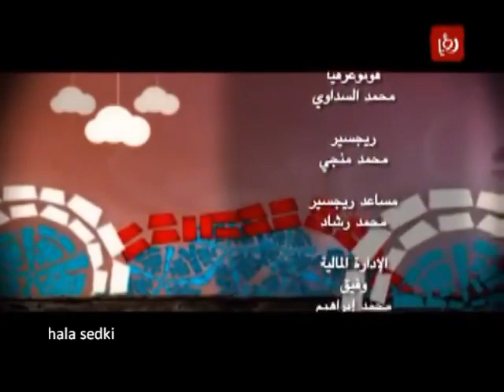Sitcom Goz Mama 24 / جوز ماما 2010 الحلقة الرابعة والعشرون (هالة صدقي - طلعت زكريا)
رجاء الجداوي - عمرو أسامة - إنجي وجدان - سلوى عزب - سامي مغاوري - سحر كامل